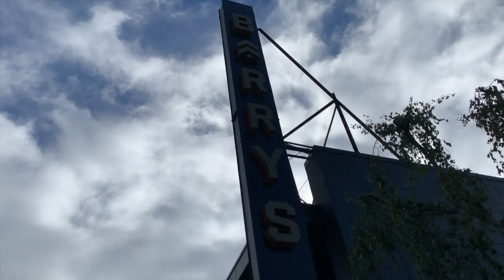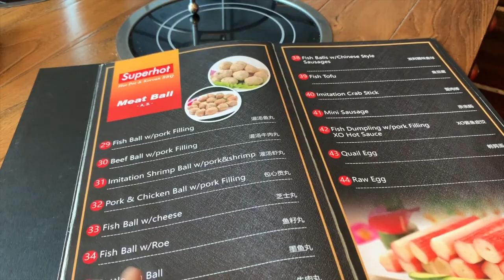WEEKEND IN THE BAY | SUPERHOT HOTPOT & KBBQ | VLOG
Hi everyone! Follow us around on this beautiful Saturday living in the Bay Area :) this was our first time trying Joe & the Juice, taking a Barry’s class - got Ethan to go w me hehe - and trying Superhot Hot pot & KBBQ in Mountain View, CA! They were so delicious and cool ambiance! Def try them out if you’re in the bay!

P.S. we wanted to try vlogging our day, this was from a few months ago and still am learning how to edit! lol pls follow & support & comment below if you would like to see more vlogs from us! :)